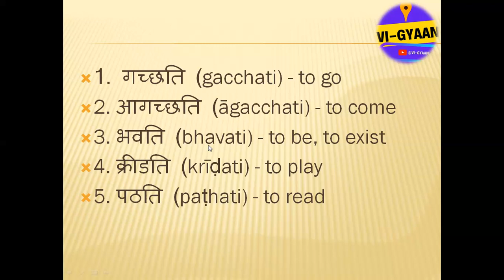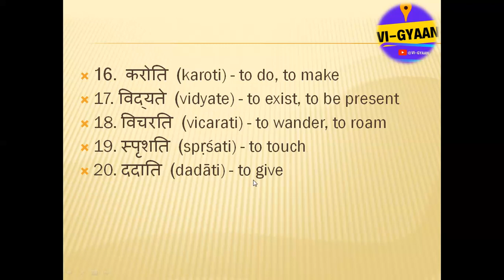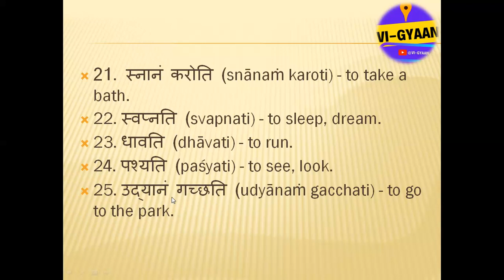Common Sanskrit verbs क्रिया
Common Sanskrit verbs (क्रिया) (kriyā) along with their meanings